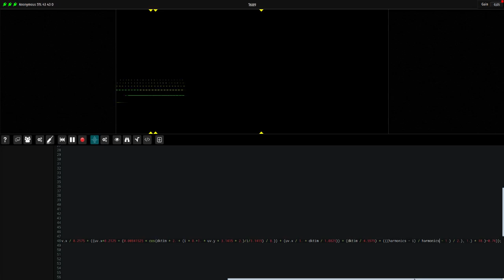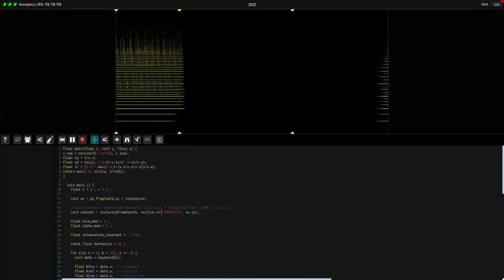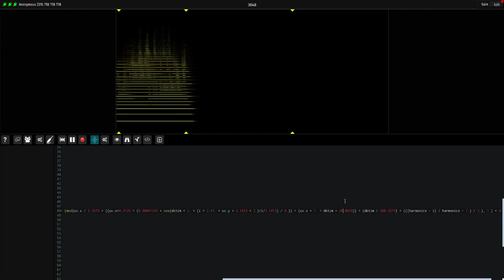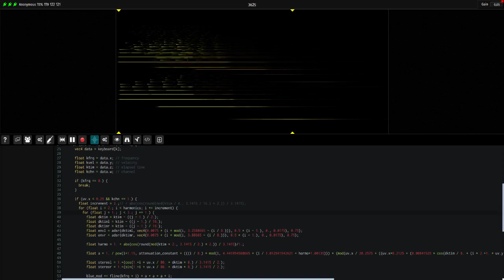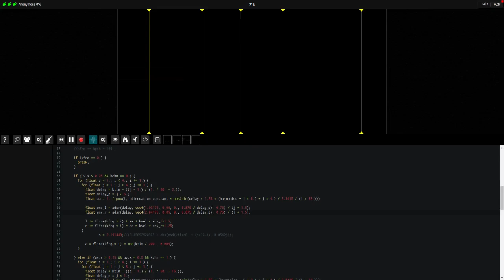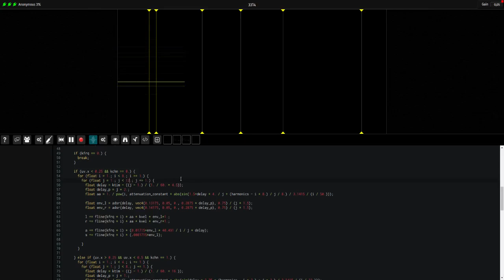Fragment - Phase/Frequency modulation sounds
Fragment is an online collaborative additive / spectral / granular / subtractive / PM synthesizer and live-coding web. platform, the spectrum is created by a live GPU script, the generated visual is then converted to audio by an additive/granular/spectral/subtractive/PM process, Fragment is basically a programmable noise-of-all-kinds software.

This is a video of various sounds made with Fragment phase/frequency modulation.

Fragment PM synthesis is a simple implementation of phase modulation where a sine carrier is modulated by a sine modulator, the modulator frequency and amplitude can be manipulated through the blue/alpha channel.

The delay heard is done within Fragment.

Renoise DAW is used in the background to output audio + MIDI out and enhance the sound with reverb.